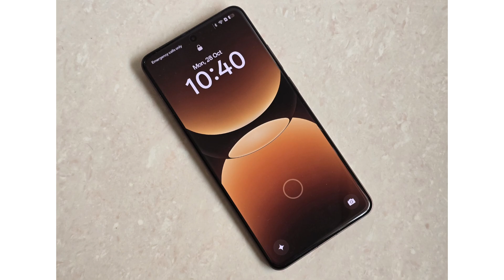Realme GT 7 Pro Listed on amazon Indian Variant Price 5x,999 -/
realme gt 7 pro launch date in india
realme gt 7 pro specifications
realme gt 7 pro gaming
nitesh tech

Chapter :-
00:22 - realme gt 7 pro listed on amazon
00:36 - realme gt 7 pro amazon special
00:55 - realme gt 7 pro unboxing
01:20 - realme gt 7 pro launch date in india
01:35 - realme gt 7 pro price in india